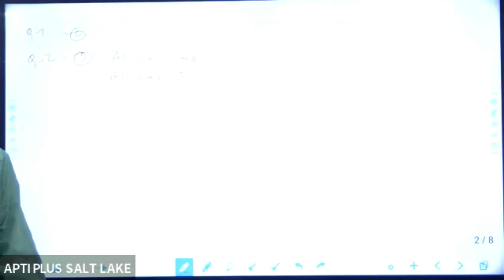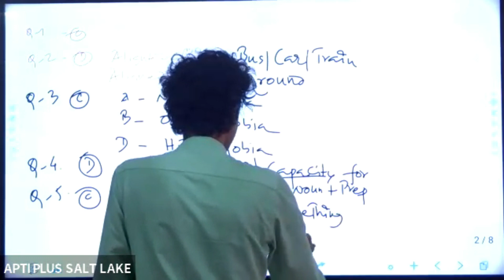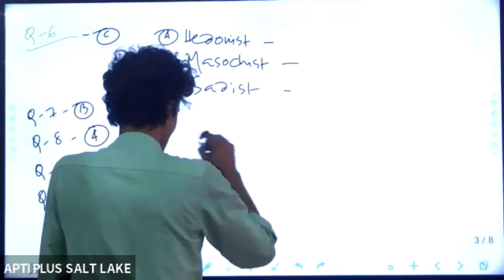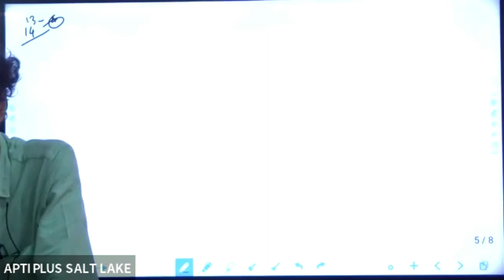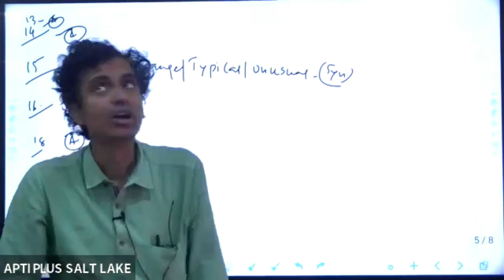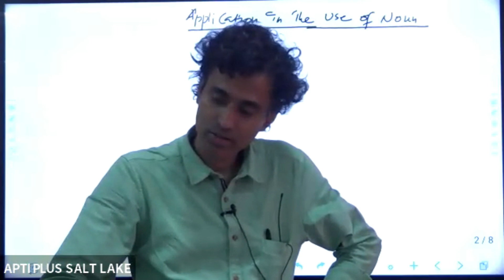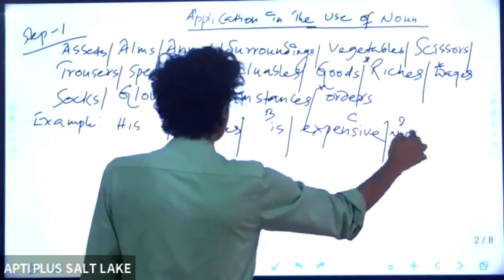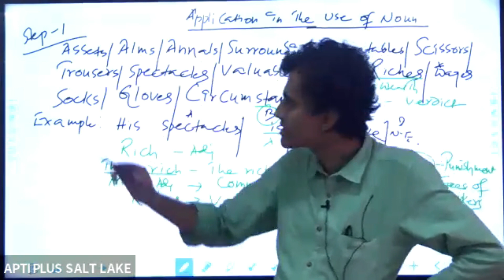ENGLISH|| SOUMER SIR|| WBCS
In this session, the teacher Soumen sir will be discussing  from English.
With a venerable legacy and nationwide acclaim, Apti Plus Academy for Civil Services is Eastern
India&;s premier Coaching Institution for UPSC/WBCS/OAS known for the highest academic standards,
distinguished faculty, illustrious alumni, and modern infrastructure.
Its long-term commitment to nation-building and unflinching adherence to the highest standards
and best practices in terms of quality of education and mentors is reflected by the phenomenal
results it has been producing year after year, in Indian Administrative Services (IAS), Odisha
Administrative Service &amp; West Bengal Civil Services (WBCS).
Office No-803,8th Floor, AMP Vaisaakkhi Mall, AG 112, Sector-II, Bidhannagar, Kolkata, West Bengal
700091
Room No. 302, 3rd Floor, Elgin Chambers, 1A, Ashutosh Mukherjee Rd, Kolkata, West Bengal 700020
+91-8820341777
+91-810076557